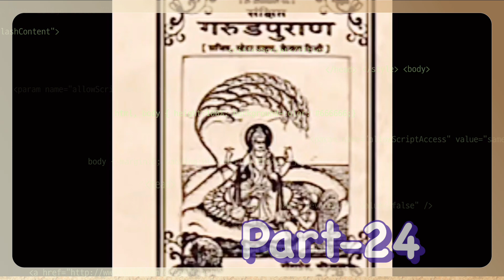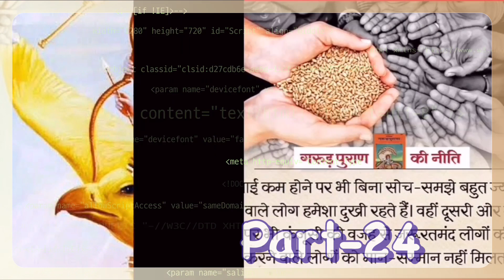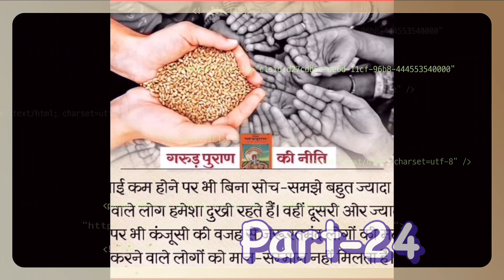Real Garud Puran॥ Part-24 || गरुड़ पुराण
Garud Puran Part-24

इस वीडियो में देखिए राजनीति का निरूपण

Namaste,

गरुड़ पुराण का महत्व

प्रत्येक व्यक्ति को यह पुराण पढ़ना चाहिए। गरुड़ पुराण हिन्दू धर्म के प्रसिद्ध धार्मिक ग्रंथों में से एक है। 18 पुराणों में से इसे एक माना जाता है।इसमें ज्ञान, धर्म, नीति, रहस्य, आत्मा, स्वर्ग और नरक का वर्णन मिलता है. गरुड पुराण का पाठ पढ़ने या सुनने से व्यक्ति को आत्मज्ञान सदाचार, भक्ति, ज्ञान, यज्ञ, तप और तीर्थ आदि के महत्व के बारे में पता चलता है. इसलिए हर व्यक्ति को इसके बारे में जरूर जानना चाहिए।

क्योंकि ऐसी भ्रांतियां हैं कि गरुड़ पुराण मृत्यु के बाद पढ़ा जाने वाला ग्रंथ है. इसलिए इसे घर पर नहीं रखना चाहिए, जोकि सर्वथा अनुचित है. आपको बता दें कि, गरुड़ पुराण मोक्ष प्राप्ति का साधन है.

इस समय पितृ पक्ष चल रहे है तो इस समय गरुड़ पुराण सुनने के बहुत सारे फ़ायदे है जैसे कि:-

Pitru Paksha mein Garuda Purana padhne ke kuch fayde hote hain, jaise:

1. Pitron ki shanti: Garuda Purana mein pitron ki atmaon ke liye upay aur shanti ke vidhiyan batayi gayi hain. In padhne se pitron ko shanti milti hai aur unki atmaon ki upeksha ki jati hai.

2. Pitra dosh nivaran: Garuda Purana mein pitra dosh se mukti paane ke upay bhi bataye gaye hain. Isse pitra dosh se grast vyakti ko labh hota hai.

3. Gyatigyaan: Garuda Purana mein jivan, maut, atma aur punarjanm ke vishay mein gyan milta hai. Isse vyakti apni jivan ki mahatvapurna baatein samajh sakte hain.

4. Punya arjit karna: Pitru Paksha mein Garuda Purana padhne se punya arjit hota hai, jisse vyakti ki atma ko labh hota hai.

Yadi aap Pitru Paksha mein Garuda Purana padhna chahte hain, to aap ise shradh aur pitra tarpan ke saath dhyan se padh sakte hain. Isse apne pitron ki atma ko shanti milegi aur aapko bhi manasik shaanti aur gyan prapt hoga.

garud puran
गरुड़ पुराण
गरुड़ पुराण हिंदी में
गरुड़ पुराण
garuda purana
garud puran video
garud puran stories
garud puran ka video
garud puran ki katha
garud puran complete
garuda puran
kya garud puran padna chahiye
garud puran episode
garud puran gujarati
garud purana,complete
 garud puran
garud puraan
garud puran narak
Mythology
spirituality
Bhakti
Adhyatm
Spiritual AstroAnalyst

For daily Horoscope, Panchang & Rashifal, Astrological remedies & astrology related articles  join our WhatsApp channel:-

For Hindu Mythology, Ved Puran, Bhagvat and useful Mantra join our WhatsApp channel